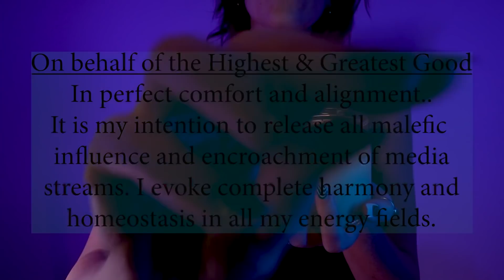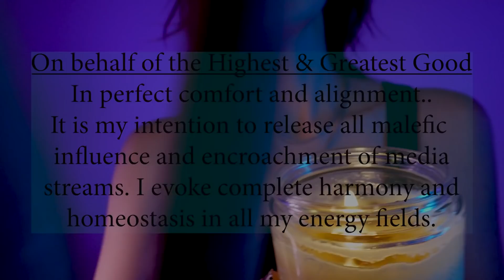Media Cleanse | Spirit Cleanse & Harmonizing | Reiki ASMR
Wanted to add a session for cleansing after intrusive media. After a scary movie, too much true crime, news overwhelm, disempowering music, or whatever the case may be, this session is intended to help shake off that ick.

Thank you, as always, for allowing me to share a little piece of your path tonight, and for being such a significant part of mine. So much love to you.
XO

ps. I only have 2 more opportunities for classes this year. In Sept and October. You can find out more via my website listed below.

For each level of Reiki the initiate receives a recorded lecture to watch at their own time, a personal attunement video, and an optional live Zoom meeting to go over any submitted Qs as well as a Reiki share with the group of all levels. Certificate is mailed via USPS.